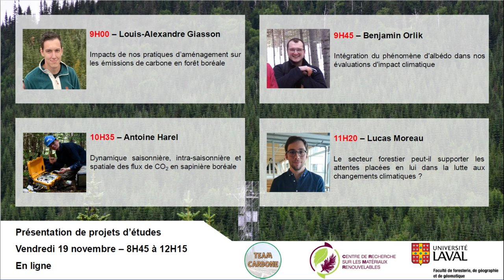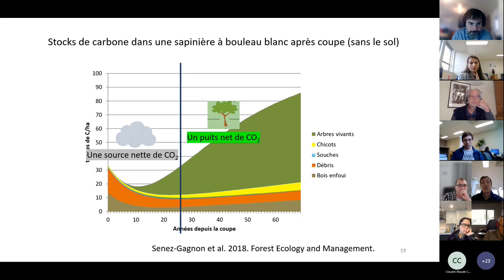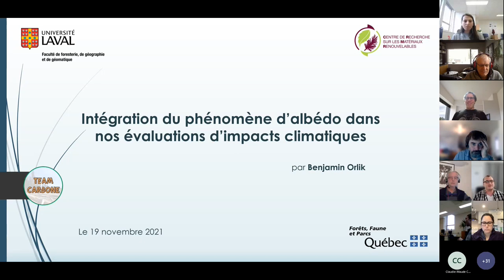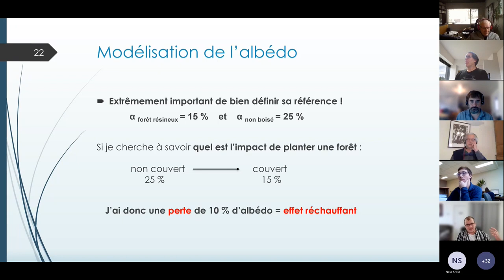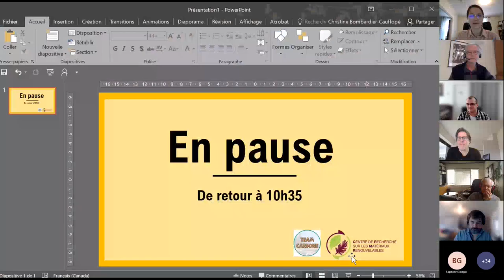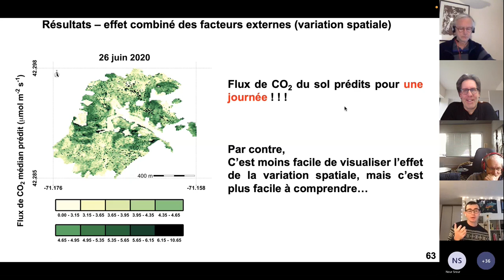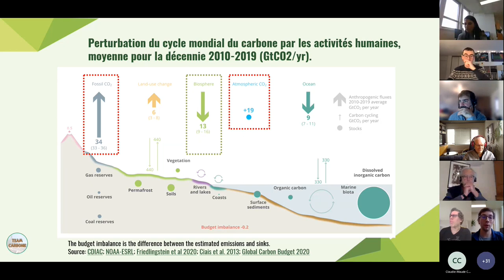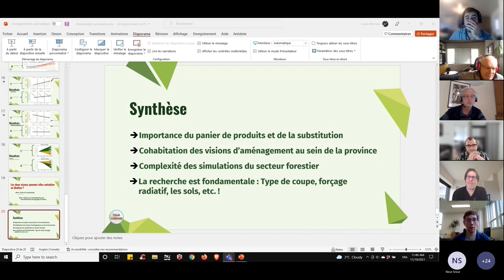CRMR - Séminaires de maîtrise de quatre étudiants de la Team Carbone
Grâce à ces présentations, vous pourrez en apprendre davantage sur quatre projets de recherche réalisés au sein du laboratoire d’Evelyne Thiffault, professeure agrégée à la FFGG et chercheuse au sein du Centre de recherche sur les matériaux renouvelables (CRMR). Mais qu’ont en commun ces projets? Bien sûr… le carbone et la forêt!

"00:00" : Mot d'ouverture d'Evelyne Thiffault
"02:55" : Louis-Alexandre Giasson : Impact de nos pratiques d'aménagement sur les émissions de carbone en forêt boréale
"59:40" : Benjamin Orlik : Intégration du phénomène d'albedo dans nos évaluations d'impact climatique
"1:50:43" : Antoine Harel : Dynamique saisonnière, intra-saisonnière et spatiale des flux de CO2 en sapinière boréale
"2:33:25" : Lucas Moreau : Le secteur forestier peut-il supporter les attentes placées en lui dans la lutte aux changements climatiques?
"3:21:26" : Mot de fermeture

À l’animation, les excellentes Claudie-Maude Canuel et Nour Srour! 😎